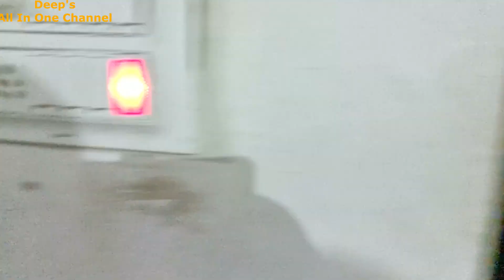Left Sasural & Reached Meerut for UK Travel..Goodbyes Are Always Tough | Last Day In Sasural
Left Sasural & Reached Meerut for UK Travel..Goodbyes Are Always Tough | Last Day In Sasural | Indian Travel Series Ep 30 |  Sasural Vlogs | Deepika's Sasural Vlog | Deepika's Routine in Mayeka | UK TO INDIA | India Visit After 4 Years | Deep's India Vlogs | Deep's Sasural | Village Vlogs | UK TO INDIA After 4 Years | Deep's All In One Channel

Regards
Deepika